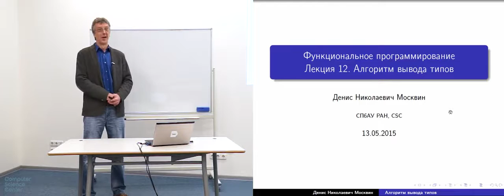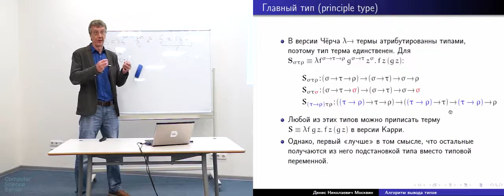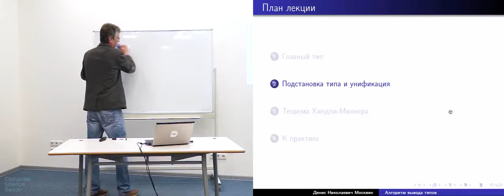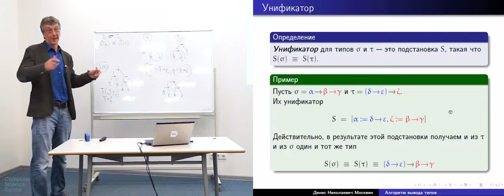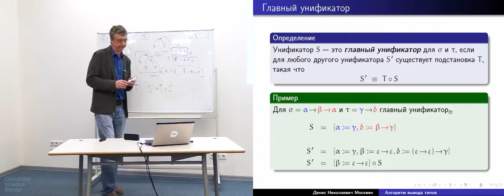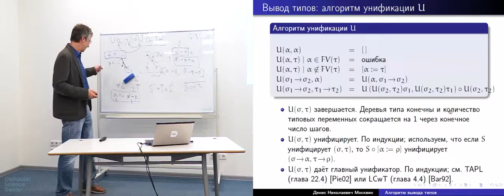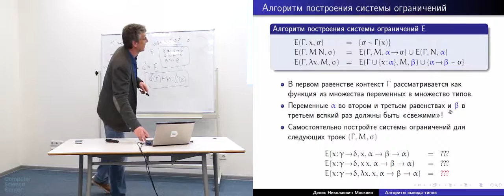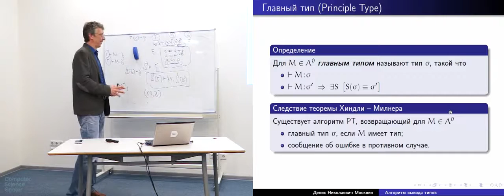12 Вывод типов